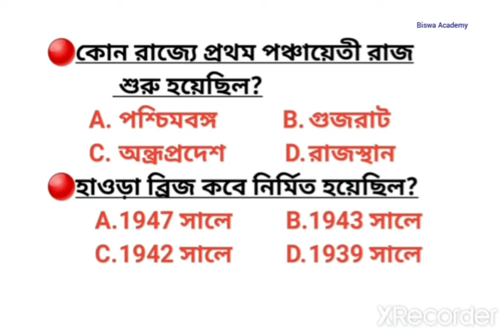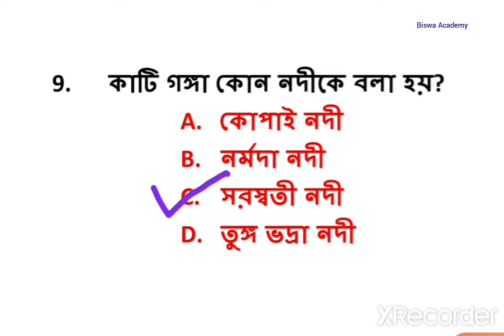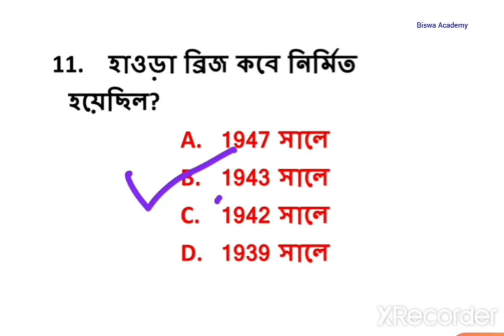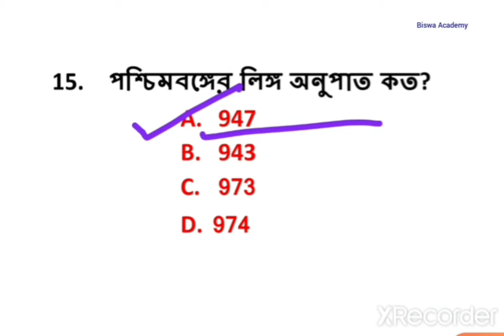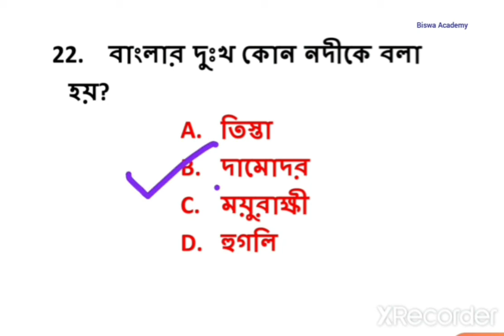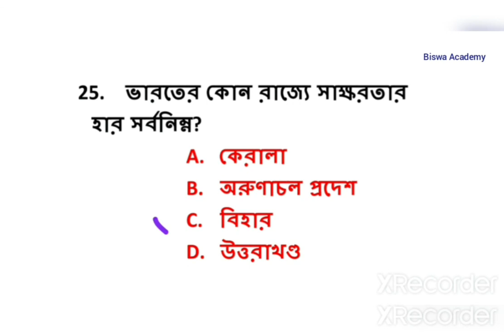গুরুত্বপূর্ণ জিকে || very important GK Mock test in bengali || WBP,WB Excise,PSC,SSC,Group-D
এই ভিডিওটির মাধ্যমে বিভিন্ন প্রতিযোগিতামূলক পরীক্ষায় বারবার আসা প্রশ্ন গুলো নিয়ে আলোচনা করা হয়েছে.

This video is for all competitive Exam [ SSC, RAIL, PSC.WBSSC,WEST BENGAL POLICE,WBCS etc. ]